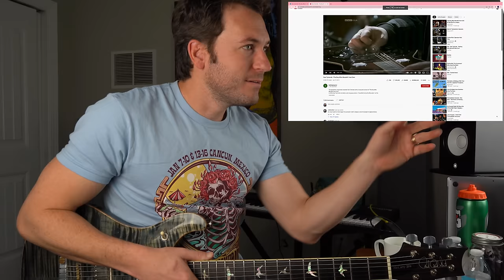Guitar Teacher REACTS: Dan Tyminski : The Boy Who Wouldn't Hoe Corn